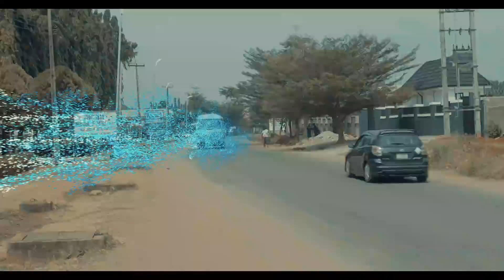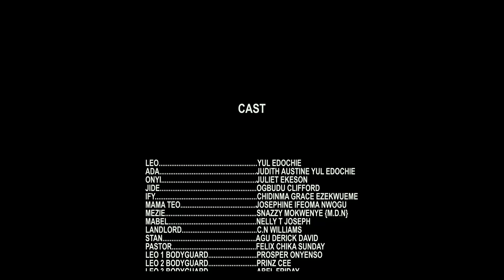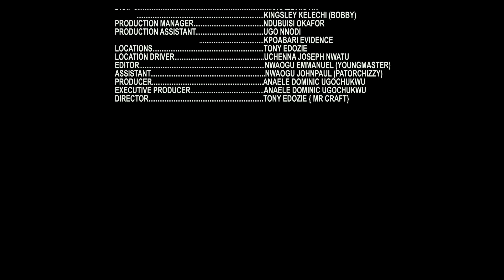RUN FAST-NG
2023 MOVIE